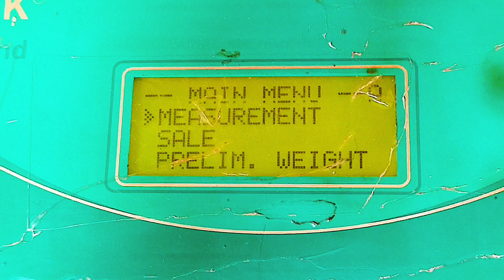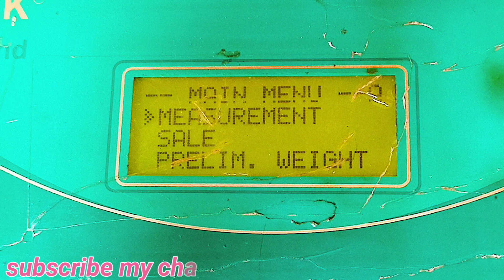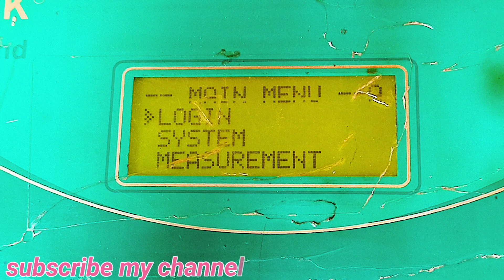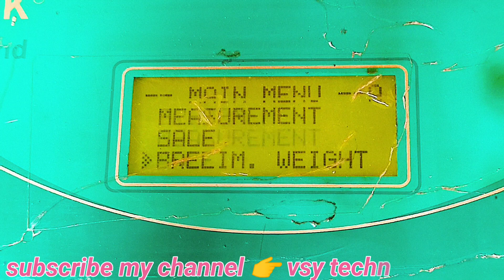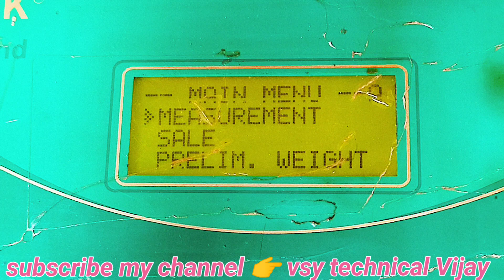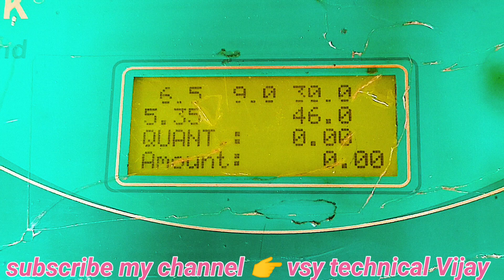eco milk bond mein dairy name aur adress kaise dalen. इकोमिल्क बॉन्ड नाम नंबर डालें